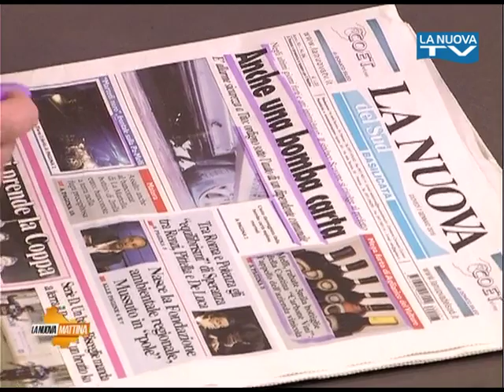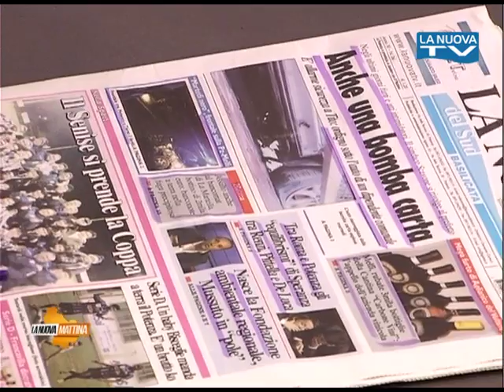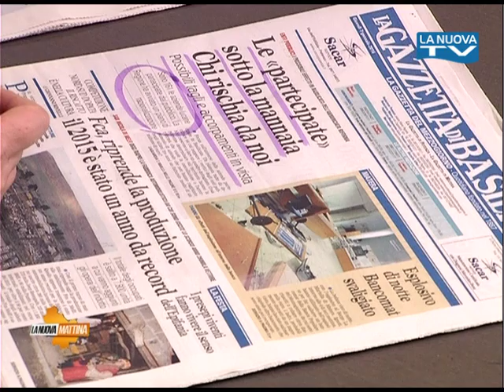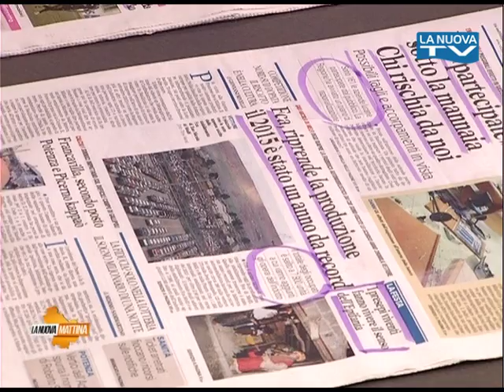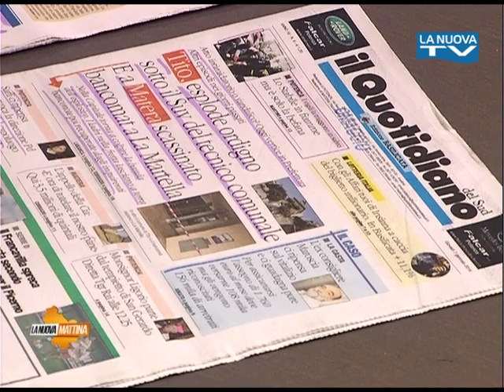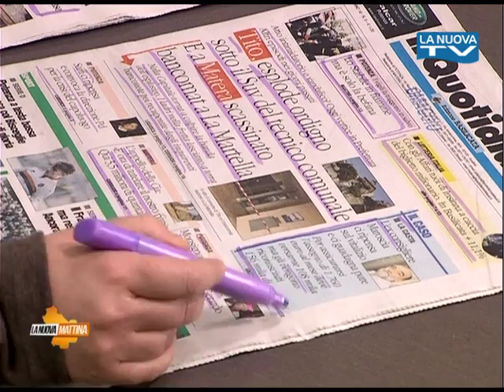Rassegna Stampa 7 Gennaio 2015 - La Nuova Tv